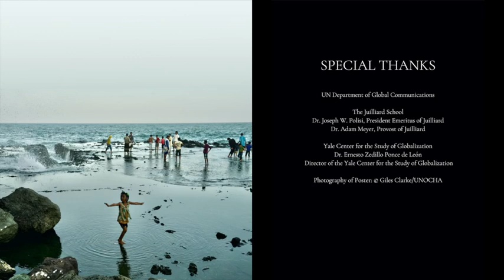World Humanitarian Day - UN Chamber Music Society Concert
In celebration of World Humanitarian Day on 19 August 2020, the UN Chamber Music Society of the United Nations Staff Recreation Council (UNCMS), in partnership with The Sound Bridges International will perform a concert – to pay special tribute to the real-life heroes from the United Nations and other humanitarian organizations, who have committed their lives to helping others in the most extreme circumstances throughout the world. Opening remarks will be delivered by Mark Lowcock, Under-Secretary-General and Head of the United Nations Office for the Coordination of Humanitarian Affairs (OCHA). The music programme will feature musical works that represent an artistic tapestry of human experience, to provoke empathy and create a more compassionate world, in hopes of building bridges of cultural understanding. During the concert, messages will be delivered by Richard Blewitt, Permanent Observer and Head of Delegation of the International Federation of Red Cross and Red Crescent Societies to the United Nations; Dr. Joseph W. Polisi, President Emeritus of Juilliard; Dr. Adam Meyer, Provost of Juilliard; and Dr. Ernesto Zedillo Ponce de León, Director of the Yale Center for the Study of Globalization.